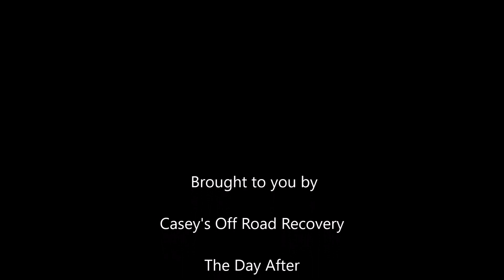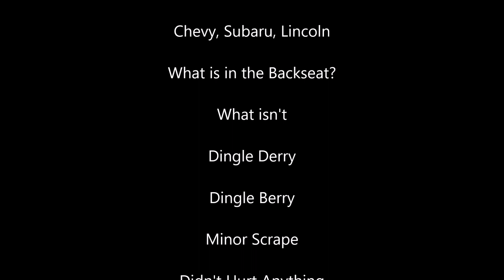Kawasaki Teryx Recovery Hurricane Sand Dunes!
We are On the Road Again, this time to get cousin Andrew. He had come down for the weekend and I put him right to work. He had assisted me on the  Chevy and Subaru on Kolob and then the Lincoln. This was the following afternoon! We finally finished up the edit on this video, but hey we have been super busy! Hope you enjoy it. Thanks for coming along for the ride. Casey

Winterton Towing